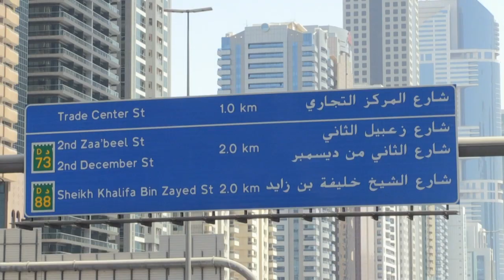La OCDE recorta la previsión de crecimiento global y advierte del riesgo de ómicron | AFP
La OCDE advirtió el miércoles que la variante de covid ómicron puede ser una amenaza para la recuperación económica global y recortó sus proyecciones para el crecimiento mundial en 2021, abogando por una distribución más rápida de las vacunas.